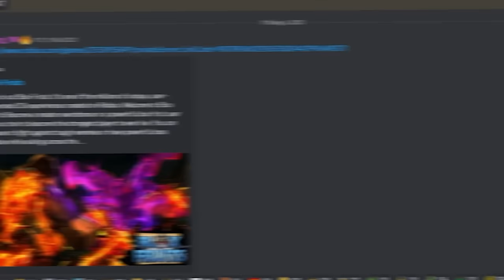Tôi RANDOM 500 Trái Ác Quỷ Và Lấy Được KITSUNE...!? Blox Fruits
Phần mềm làm thumbnail : Roblox Studio - Blender - Photoshop
Phần mềm quay : OBS
Phần mềm chỉnh sửa video : Premiere Pro